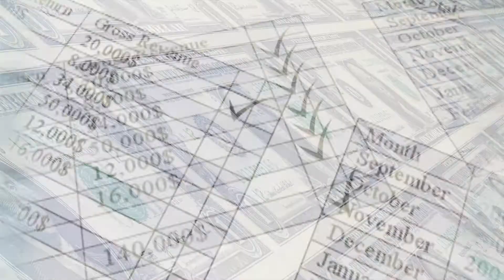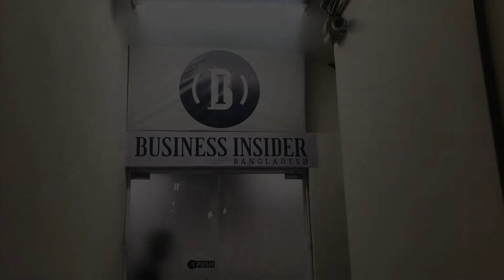আনুষ্ঠানিক যাত্রায় শীর্ষ ব্যবসায়ীদের শুভেচ্ছা বার্তা | BusinessInsiderBD